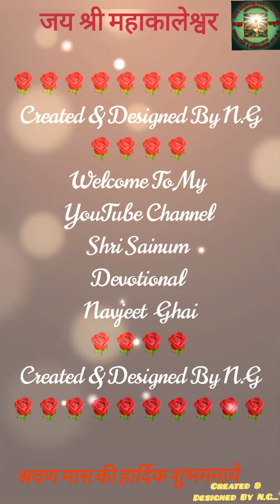ओम नमः शिवाय,अकाल मृत्यु वो मरे जो काम करे चांडाल का,काल भी उसका क्या बिगाड़े जो भक्त हो महाकाल का।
🙏🏻🌹🌹श्रावण मास की हार्दिक शुभकामनाये🌹🌹🙏🏻

शिव जी के पवित्र श्रावण महीने के आगमन की आपको और आपके पूरे परिवार को हार्दिक शुभकामनाएं।

भगवान भोले नाथ आपकी जिंदगी खुशियों से भर दें।

ॐ नमः शिवाय मन्त्र आपके सिस्टम को शुद्ध करता है और ध्यानमय बनाने में मदद करता है। सद्‌गुरु बता रहे हैं कि इस मंत्र का उच्चारण करने का क्या मतलब है और साथ ही समझा रहे हैं कि इसे ओम नमः शिवाय की तरह नहीं बल्की आऊम नमः शिवाय की तरह क्यों उच्चारित करना चाहिए।
 “ॐ नम: शिवाय” वह मूल मंत्र है जो हमारे शरीर का शुद्धीकरण करता है और साथ ही आपमें ध्यान की अवस्था लाने में मदद करता है। यह वह मूल मंत्र है, जिसे कई सभ्यताओं में महामंत्र माना गया है।
ईशा ब्रह्मचारियों द्वारा गाया गया ॐ नमः शिवाय मन्त्र, वैराग्य एल्बम के एक हिस्से के रूप में उपलब्ध है और इसे निःशुल्क डाउनलोड किया जा सकता है। ये ईशा चैंट्स एप्प के एक हिस्से के रूप में भी उपलब्ध है।
कर्ता करे न कर सके, शिव करे सो होय
तीन लोक नौ खंड में
महाकाल से बड़ा न कोय

शिव की ज्योति से नूर मिलता है
सबके दिलो को सुरूर मिलता है
जो भी जाता है भोले के द्वार

महाकाल के भक्तो की खैरियत मत पुछो प्यारो
ये तो अपनी ही मौज में रहते हे
पल पल प्रेम आँसु पिया करते है
हर लम्हा महाकाल के चरणो में जिया करते है